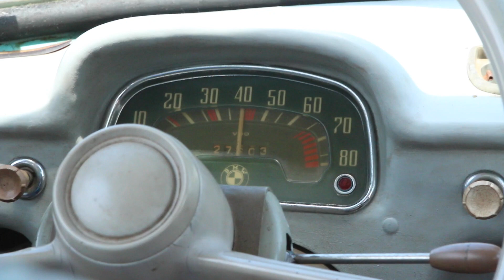Micro North 2016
Canada's cutest car show!